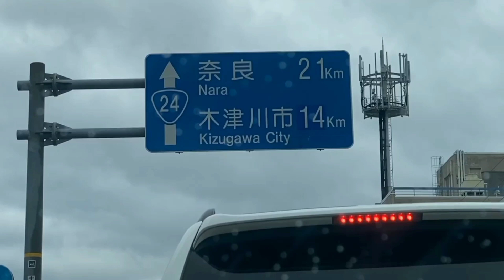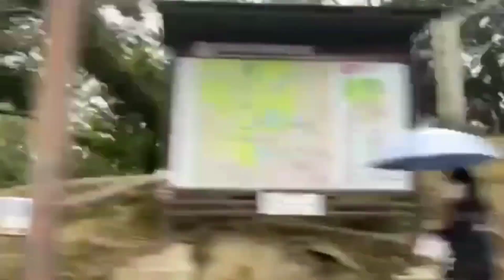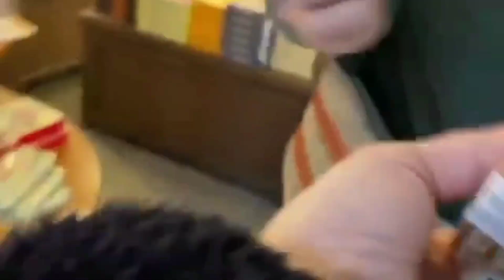NARA PARK JAPAN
In this channel, I upload Travel vlogs, Travel tour, Gaming, Love life, Ldr relationships, Advice, Hugot, Comedy and Family.

- God bless to all guys,